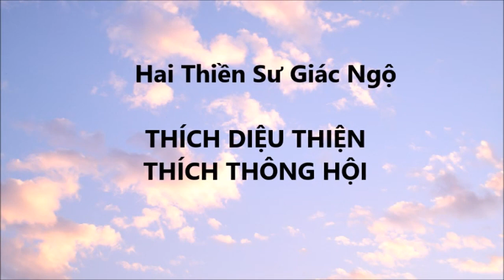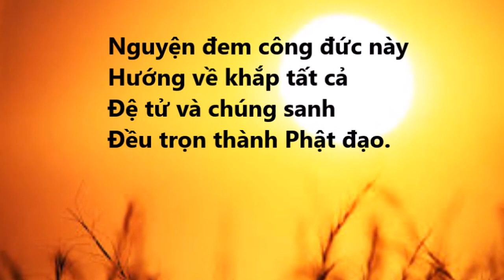Tu để có Tuệ Giác, rơi rụng lầm mê ( Chùa Quan Âm Các 2018 )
Tu để có Tuệ Giác, rơi rụng lầm mê ( Chùa Quan Âm Các, Việt Nam 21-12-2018 )